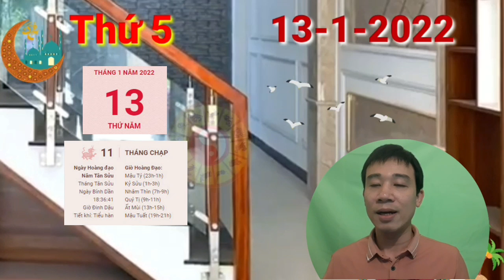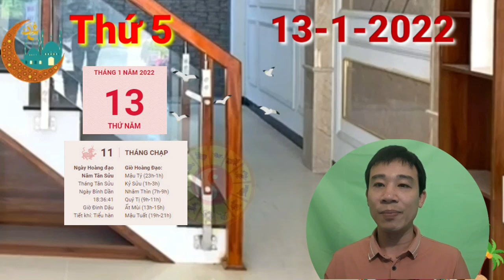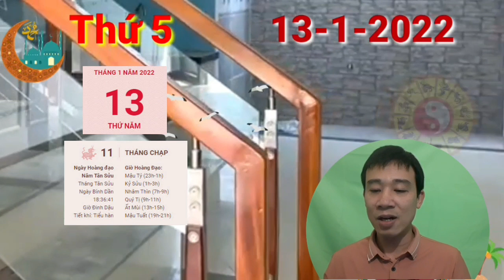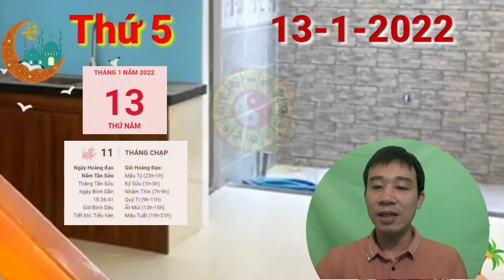☯TU VI HANG NGAY☯THỨ 5 Ngày 13/1/2022 - Con giáp PHẬT ĐỘ, TRÚNG SỐ, GIÀU TO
Ngày này con giáp tuổi Dậu sẽ có cơ hội đứng được trên bục vinh quang mà bản thân luôn mơ ước. Dù là người đi học hay đi làm thì đều có thể gặt hái được thành công đáng kể nhờ những nỗ lực từ trước đó.

Sự xuất hiện của Chính Quan càng củng cố sức mạnh cho bạn. Bạn tự tin vào chính bản thân mình, nhanh chóng hoàn thành nhiệm vụ và nhận được sự đánh giá cao của đồng nghiệp và cấp trên.

Ngũ hành Kim Mộc xung khắc sẽ khiến chuyện tình cảm của bản mệnh gặp không ít bất lợi. Những hiểu lầm giữa hai người cứ ngày một lớn dần lên mà không cách nào hóa giải. Nếu đôi bên chẳng ai chịu nhún nhường thì sẽ chỉ khiến cho mối quan hệ này xấu hơn mà thôi.

CÁC BẠN THAM KHẢO thêm video sau nhé:
☯TU VI HANG NGAY☯THỨ 3 Ngày 11/1/2022 - SÁCH TRỜI CHO GHI, CON GIÁP TRÚNG SỐ, GIÀU TO
☯TU VI HANG NGAY☯THỨ 2 Ngày 10/1/2022 - Con giáp ĐỘT NGỘT TRÚNG TIỀN TỶ, GIÀU TO